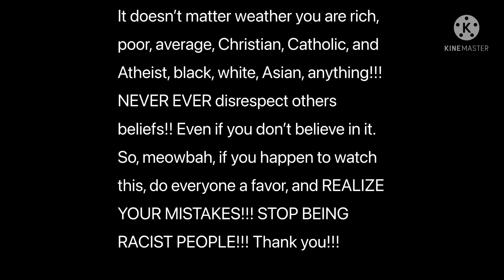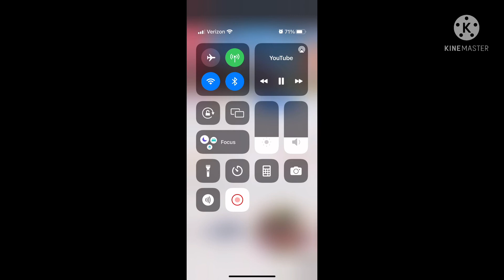I am one of the many unfortunate people who have discovered meowbah. This is my opinion on her.